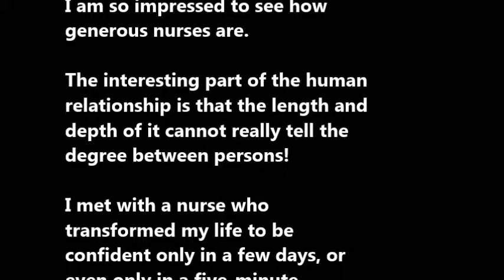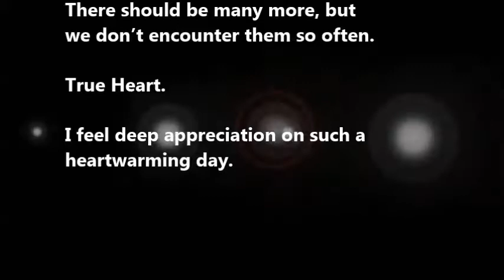MAO KOBAYASHI ～ as a wife, as a mother, as a woman ～ 8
Mao Kobayashi: Japanese cancer blogger dies at 34

小林麻央は今でも見ている海老蔵のあれ！読んでいて涙がとまらない…【芸能うわさch】

市川海老蔵、小林麻央さんとの思い出のデータを消失「麻央が思い出沢山です」

勸玄君が小林麻央さんの素晴らしい遺伝子を受け継ぎお掃除を頑張り海老蔵さんの帰りを待つお利口さんに育ってて微笑ましい！

【市川海老蔵】小林麻央さんブログ、名門大学で保存決定に「家族としてとても感謝」